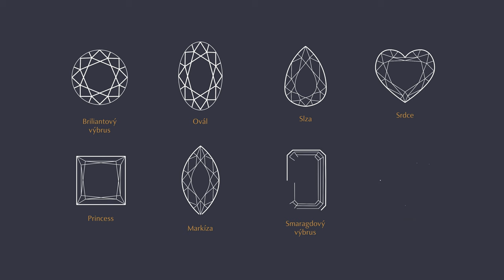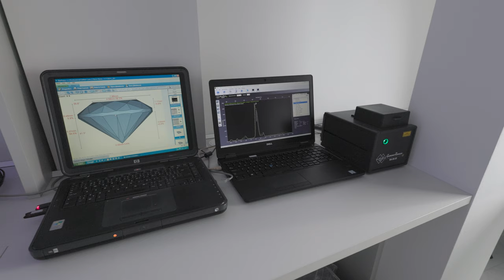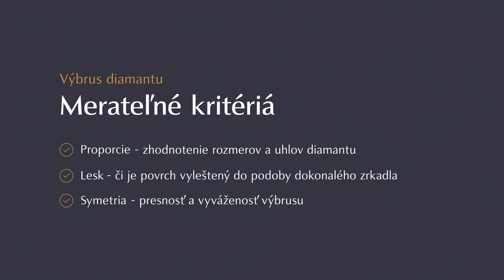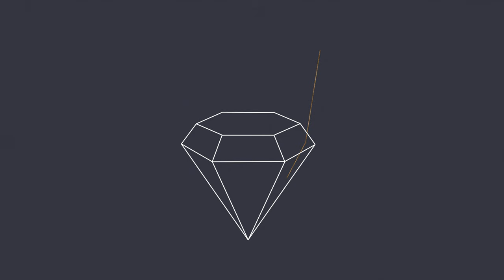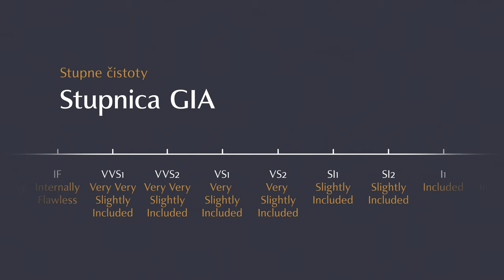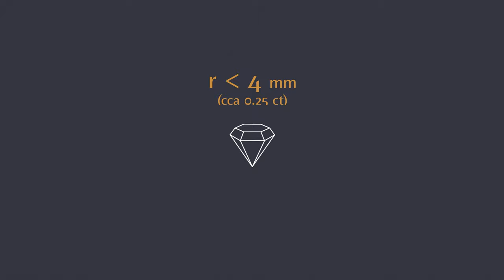Výbrus diamantu. Ako spoznať kvalitný diamant?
Ak máte hlbší záujem o oblasť diamantov, pravdepodobne vám napadne otázka, ako sa určuje ich hodnota. Na tento účel odborníci používajú špeciálnu sústavu založenú zo štyroch hodnotových faktorov, podľa ktorých sú diamanty klasifikované. Tieto faktory hodnoty umožňujú diamanty navzájom porovnávať.

Sú známe ako štyri „C“ - čistota (clarity), farba (color), výbrus (cut) a karátová váha (carat weight).

V predchádzajúcich videách sme sa zaoberali čistotou, farbou i váhou diamantov. Teraz si priblížime faktor VÝBRUS, aby sme lepšie pochopili jeho význam pri určovaní hodnoty diamantov.

: VÝBRUS DIAMANTOV :

V tomto videu vám poskytneme informácie o tom, čím sa líši výbrus od tvaru diamantu. Tiež objasníme, prečo môžu mať dva diamanty s identickým stupňom kvality výbrusu rozdielnu hodnotu a poradíme vám, na čo sa zamerať, keď vyberáte ideálny výbrus pre nákup šperku.

Pre mnohých ľudí otázka výbrusu znamená zjednodušene tvar diamantu. Avšak, tvar a výbrus diamantu sú pojmy, ktoré si vyžadujú odlišnú definíciu. Tvar diamantu určuje jeho vonkajší obrys po tom, čo bol kameň opracovaný. To môže zahŕňať tvary ako sú okrúhly briliant, ovál, slza, srdce a ďalšie, ktoré sú dnes bežne využívané. Naopak, výbrus diamantu odkazuje na úroveň spracovateľskej kvality, teda na presnosť, s akou bol diamant vybrúsený.

Kvalita výbrusu sa často považuje za najkritickejší faktor hodnoty, pretože priamo ovplyvňuje, ako diamant interaguje so svetlom, čo následne určuje jeho celkový vzhľad. Spôsob, akým je diamant vybrúsený, môže ovplyvniť dokonca aj jeho vizuálnu čistotu a farbu.

Chcete vedieť viac? Nechajte si problematiku vysvetliť od top slovenského gemológa Martina Mikuša. Vďaka tomuto videu sa osvojíte klenotnícku terminológiu. Zdieľajte a poučte i svojich známych.

Našimi videami vám otvárame dvere do sveta diamantov a farebných drahých kameňov.

👉 Viac o podobných témach si môžete prečítať aj na našom blogu